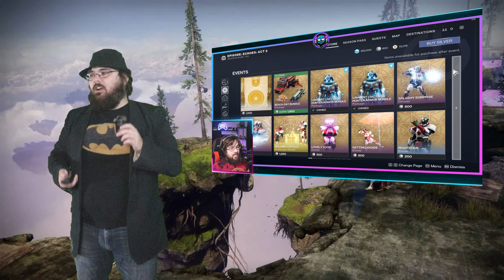Solstice of Heroes, A Peek into a Soulless future? | Brutally Honest Review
This is a brutally honest review of Solstice of Heroes, a free to play activity over the summer, looking into some of the pros, but alot of the cons of the event that displays some of the issues coming from bungie and what seems like a lack of soul to the game.